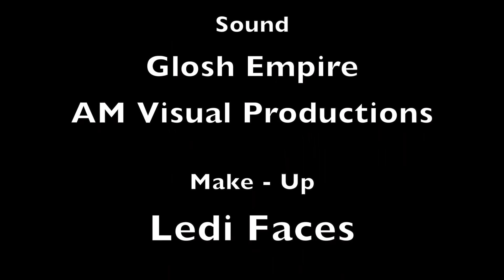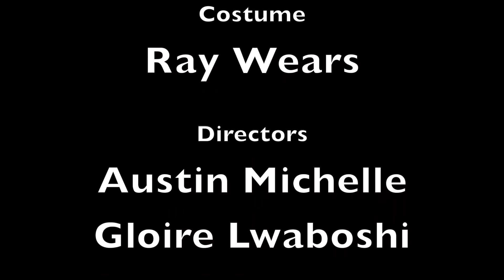Roses & Ribbons (Syanda&Friends)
Roses and Ribbons Event. Wow moment as Syanda Mwandla and Friends, the likes of Khaya Dladla, Naima Kay, Sanele Makhize, SoulSeed, DJ Happygal and Clive Gumede all trilled the audience with melodious songs that encapsulates the heart. What a wonderful way to end the month of love.